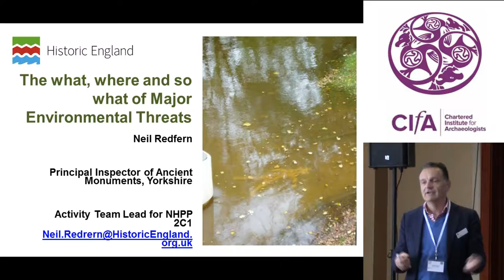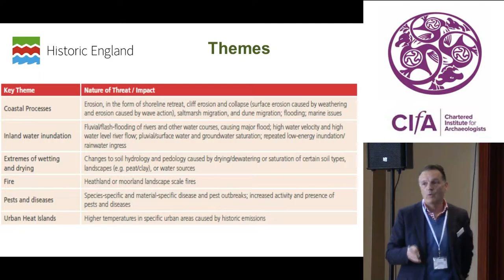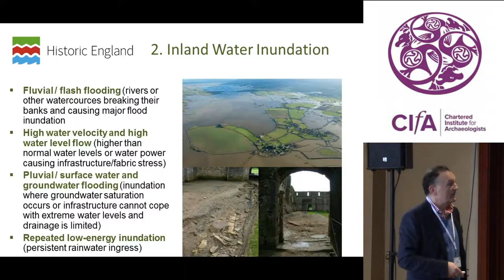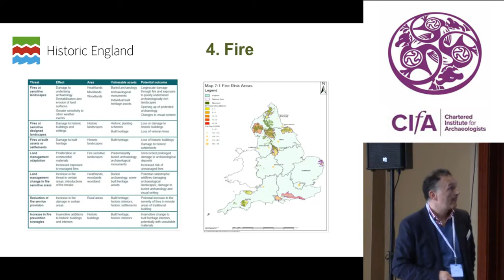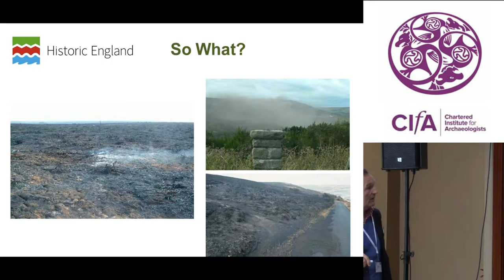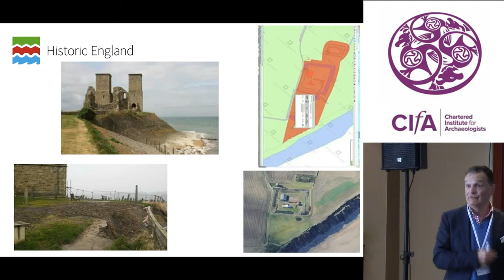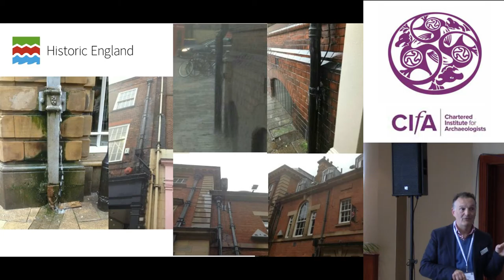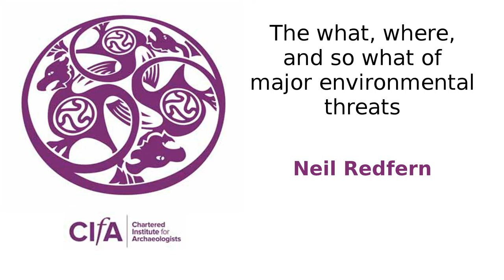The what, where, and so what of major environmental threats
As an introduction to the session this paper will outline the results of a major piece of work commissioned by English Heritage to consider the ‘Where and What of Major Environmental Threats’ and the consequences for the Historic Environment. It will summarise Atkins findings and will pose a series of questions which follow out of the research.
Climate Change and the responses of people to the threat of Climate Change are as real as ever, however, there is nothing new about some of the themes identified by Atkins such as coastal erosion and flooding. The report highlights the need to view Climate Change and Human Actions as risk Multipliers rather than threats in their own right. It is how we engage with these two issues and understand the long-term consequences of our actions today that we need to focus on in more detail and not necessarily the actual threats. Indeed it may be that the subject offers us a real opportunity to rethink our approaches to managing the wider historic environment: helping us move away for the concepts of protection, preservation and finite non-renewable resource to a discussion on resilience, management, inevitable loss and enhancement.
Neil Redfern, Historic England